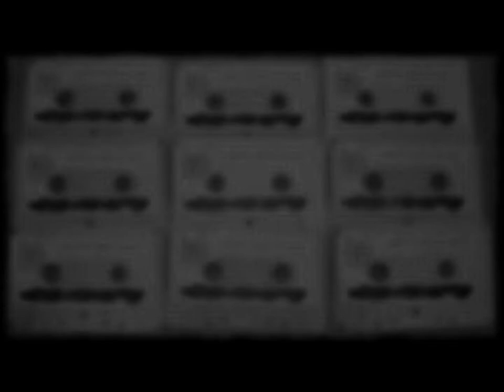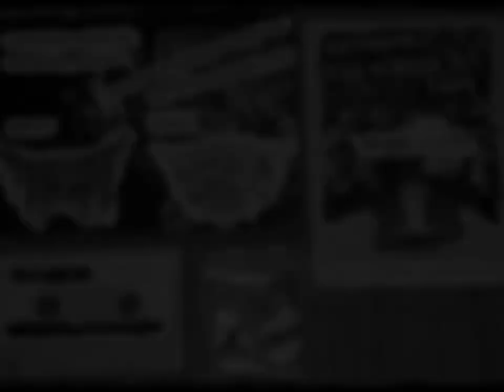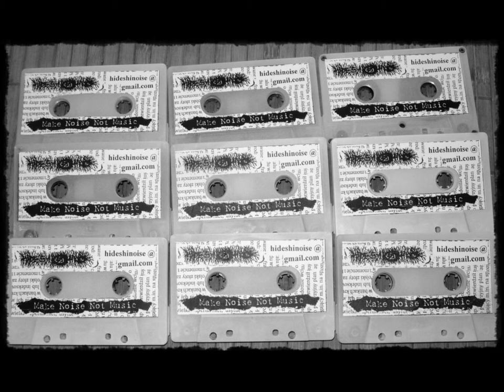HMR139 | ABSURD / HIDESHI HINO (Extreme Noise Tape Version)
Murder Records in cooperation with Extreme Noise Tape intend to announce the release of the split between two one-man projects, from Brazil with Absurd and from Poland with Hideshi Hino, which is presented with two different editions and properly elaborated under the passion of DIY attitude and without fashion bullshits...

Absurd is a musical project by Cesar China who delivers 37 slabs of crazy grind noise embraced in chaos

The other side of this split unleashes one long track by Hideshi Hino which is a tribute to “The Texas Chainsaw Massacre” – Apocalyptic Horror Noise…

EXTREME NOISE INTO UNLEASHED CHAOS...

HMR139 | ABSURD / HIDESHI HINO
"Apocalyptic Extreme Noise Under Unleashed Murder"

Split Cassette + Poster A4

ABSURD

01 - (Intro) Destroy The Structure
02 - Imperfect Theory
03 - In A Genocide
04 - Malicious Routine
05 - Previous Carnage
06 - Corporate Epidemic
07 - Downward Trajectory
08 - Locked
09 - Stimulated Depravity
10 - Systematic Decay
11 - Continuous Regression
12 - (Intro) Abrupt Death
13 - Just A Dream
14 - Empty Expression
15 - Duality
16 - Final Profit
17 - Definite Injustice
18 - Consumed Existence
19 - (Intro) Complete Mind Control
20 - Collective Domain
21 - Conception Of Perfection
22 - Induced To Madness
23 - Inside The Paranoia
24 - Chemical Control
25 - Dementia Potential
26 - Deviant
27 - Empty Speech
28 - Growing Tragedy
29 - Determined Sentence
30 - Confused Minds
31 - Failure In Farce
32 - Abysmal Fall
33 - Something Like Nothing
34 - Disastrous Consequences
35 - Sick Seed
36 - Deadly Certainty
37 - (Intro) Unconditional Fear

All the noise session was recorded al Mundo Maldito in Brazil.
All the noises from 01 up to 18 were recorded in January 2020 from the previously unreleased noise session "Consumed Existence".
All the noises from 19 up to 25 were recorded in January 2020 from the previously unreleased noise session "Complete Mind Control".
All the noises from 26 up to 37 were recorded in January 2020 from the previously unreleased tracks recorded during the session for the split with Absurd and Agathocles released by Murder Records.

Absurd is:
Cesar China (All the extreme noise atrocities)

HIDESHI HINO

01 - Apocalyptic Horror Noise

This noise session UNLEASHES ONE LONG TRACK WHICH IS A TRIBUTE TO “THE TEXAS CHAINSAW MASSACRE” with APOCALYPTIC HORROR NOISE...

Q. (All the noises)

CO-RELEASE VERSIONS:

The infamous version from Murder Records is entitled "Apocalyptic Extreme Noise Under Unleashed Murder" limited to 100 copies which are presented in a cassette with one Poster A4 of Absurd & Hideshi Hymn.

The insane version from Extreme Noise Tape is entitled "Noise Party XIV" limited to 20 copies which is presented with the seventh edition of FLEGMA Zine, plus two pins with the logo of Absurd & Hideshi Hymn.

NOISE ON... WORLD OFF...

© - 2020 Murder Records